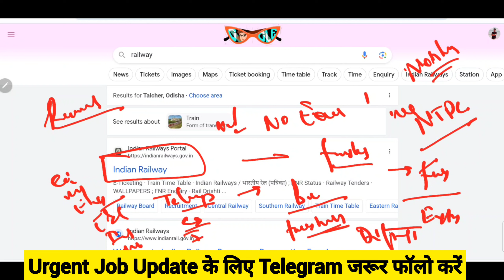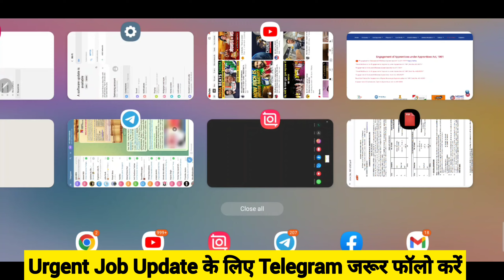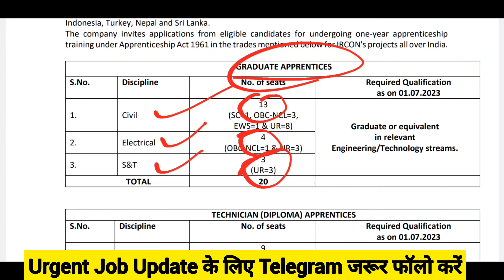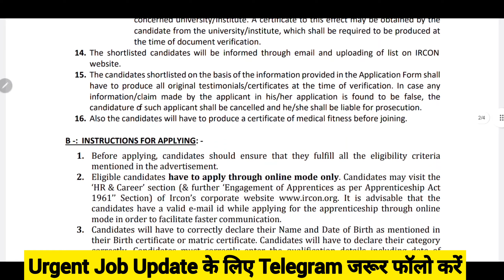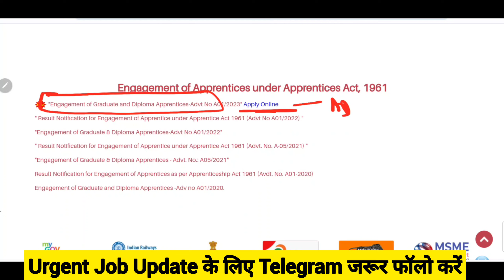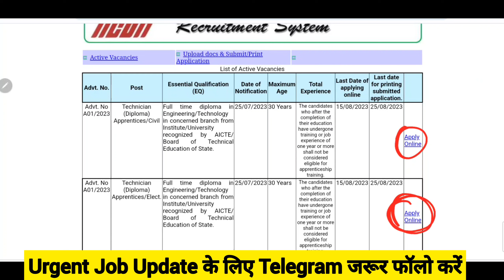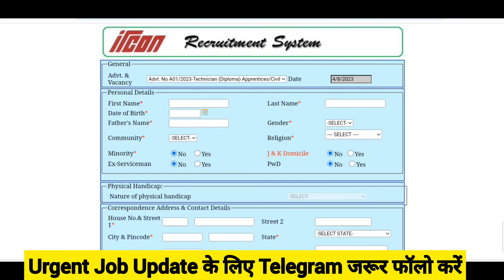RRB Railways Recruitment | Freshers Jobs | Diploma Jobs | Railway Jobs|MNC Job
RRB JE Hirings
RRB JE Jobs 2023
RRB JE Latest Recruitment
RRB JE Freshers Jobs,
RRB JE Latest Engineers Jobs
RRB JE Steel Recruitment
RRB JE Latest Hirings
RRB JE Engineers Jobs,
RRB JE Jobs for Freshers
Latest jobs,
engineers jobs
Mining Jobs,
10 based jobs
12pass jobs,
BPO jobs
Gaming Jobs,
Calling Jobs
freelancing jobs,
Backend jobs
NHAI Jobs,
Metro Jobs,
adani jobs,
IIT Jobs,
Ministry Jobs,
NPCC jobs,
Refinery Jobs,
ISRO jobs,
Railway jobs,
Adani jobs